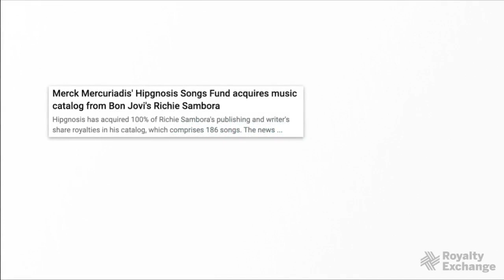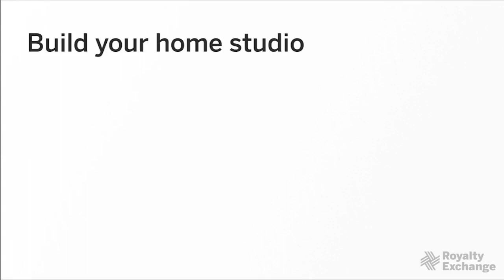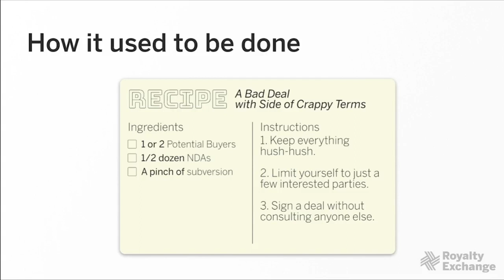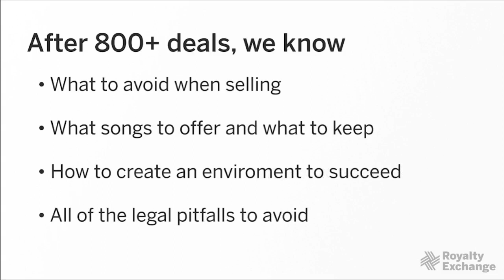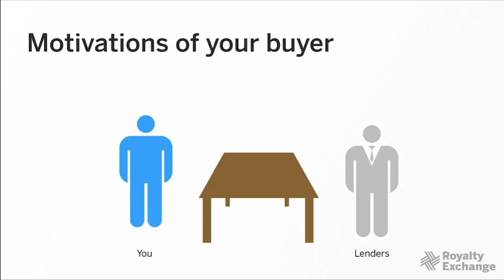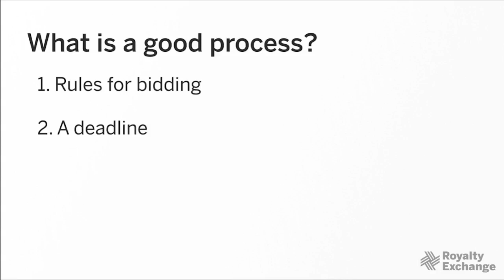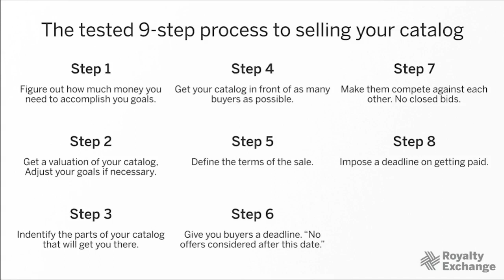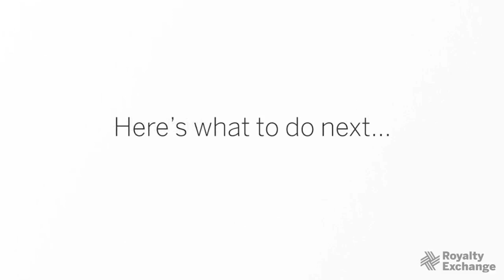The Raw Truth About Catalog Sales | 6 secrets to getting a great catalog deal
Have you ever thought about selling your catalog, but weren't sure where to begin? Catalog sales are complicated and can lead to some expensive mistakes. To make sure you on the right foot before starting a catalog sale, watch our presentation - The Raw Truth about Selling your catalog, 6 secrets to getting an outrageously good deal for your music.